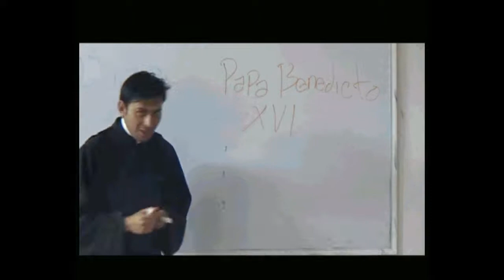cortometraje de Toribio Romo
hola mi gente hermosa!!!
este es un cortometraje en donde más o menos habla un poco de la vida de un santo Mexicano, en este video tuve apoyo de amigos y les agradezco por su apoyo por haber participado...